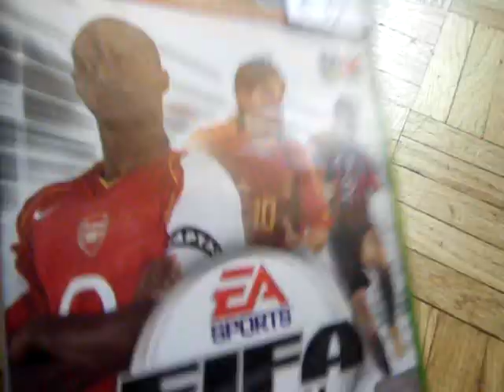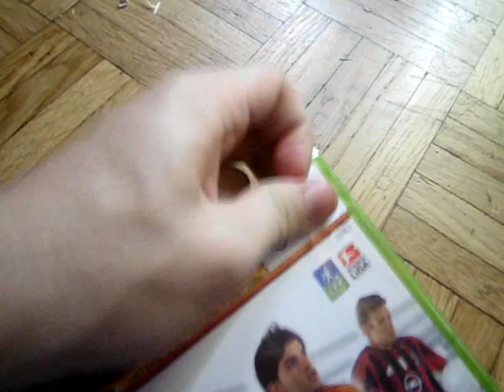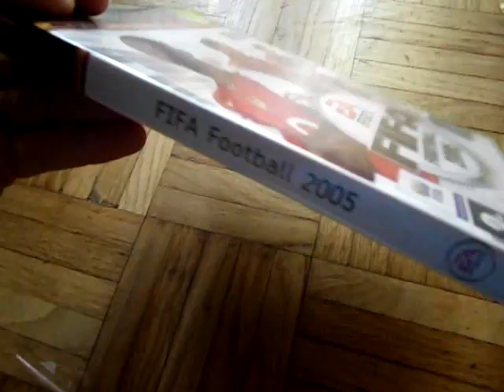Unboxing Fifa Football 2005 XBOX